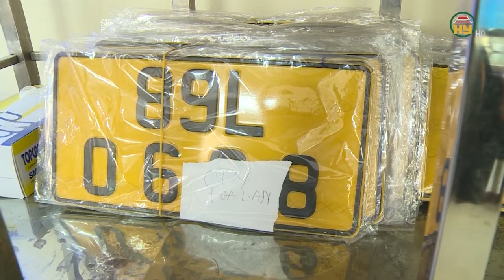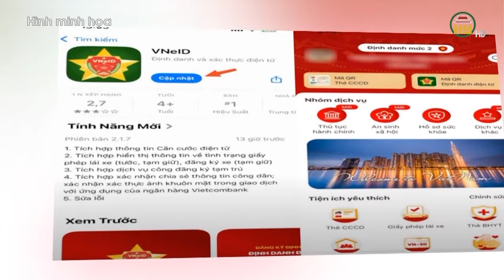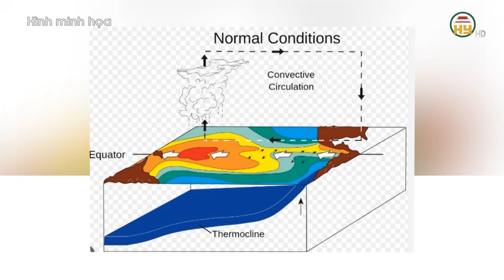Điều tra vụ sập hầm lò khiến 5 người thiệt mạng-Xét xử vụ FLC: Giọt nước mắt anh em Trịnh Văn Quyết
Hưng Yên TV | Điều tra vụ sập hầm lò khiến 5 người thiệt mạng - Xét xử vụ FLC: Giọt nước mắt ân hận

Địa chỉ: 164 Nguyễn Văn Linh, thành phố Hưng Yên, tỉnh Hưng Yên
Tiktok: Truyền hình Hưng Yên
Facebook: Đài Phát thanh và Truyền hình Hưng Yên
Zalo: Đài PTTH Hưng Yên